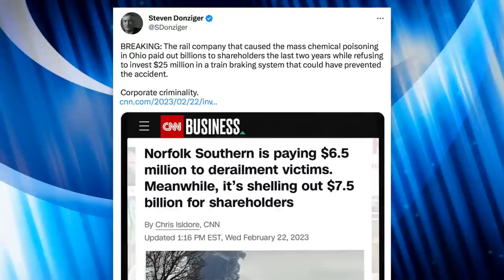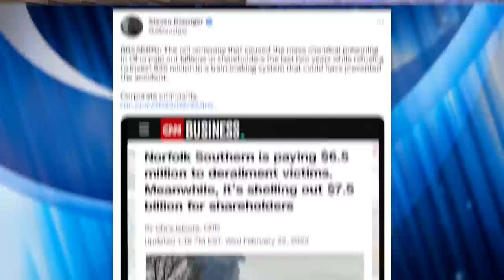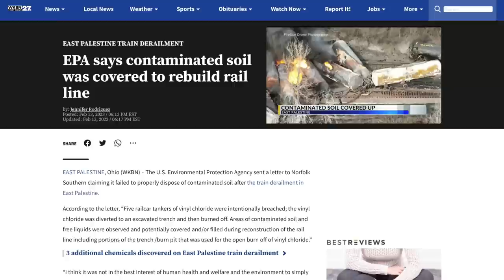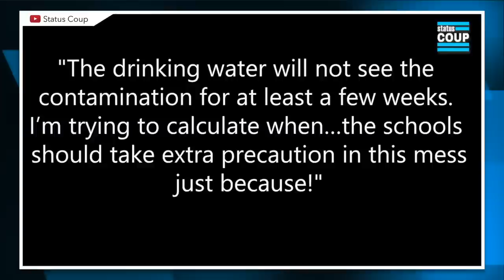Angry Ohio Residents Confront CEO of Railroad Company That Poisoned Them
Residents of East Palestine had the opportunity to confront the CEO of Norfolk Southern during a CNN town hall, and expectedly, they gave him an earful. The problem, however, is it's clear he's still not willing to do what's needed to undo the damage his company caused.

Sources:
Ohio Residents Confront Railroad CEO (VIDEO)

Chapters:
0:00 Residents Confront CEO
4:43 Norfolk Avoids Accountability
6:35 Contaminated Soil
12:07 Mike DeWine "Drinks" Water
13:35 Children Drinking Water At School
15:02 Residents Confront Governor DeWine
18:44 Outro